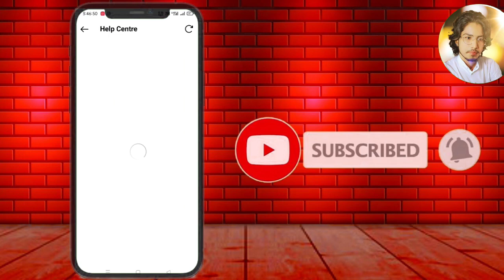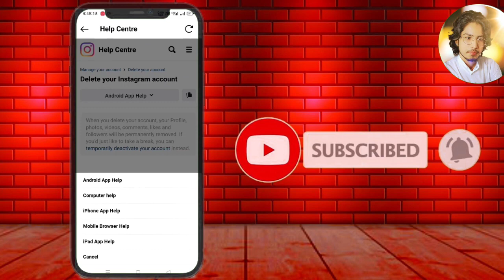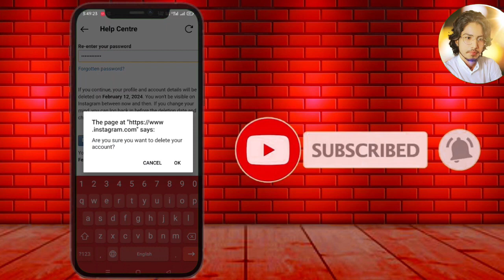2024 में Instagram account kaise delete कैसे करें New Trick How to delete Instagram account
.how to be ricoc

Houde oto albe kam rom kal kane deineken es anagram at pemantly delete a

Instagram id ko de oro karo Instagram kad kakse delete karen now to delere magnum com permane

soagrem kolac deo kore mait dekese kakkone

colete kese kare

Instagram acoure permanently dokte

matagram kaise delete karen

Instagram seid kadar

spreading gran channel

Instagram acocarga duo kare ineta it deklene katta kant

Instagram id de we kane kane

nata account det kan Instagram id de te kaise kare

karte ha

Instagram acocum delete xaise kare permanently

Instagram Account Delete Kaise Kare Permanenty

delete Instagram accu

nota id dekede kase kore

notagrom acount cetete salce kate ha

date aus kare penalty Instagram Account Dolero Kaise Kare Premarendy

metsgram account delete

Instagram accum delete kame ka naya tako

wtagram acascant delete valor kare permanen

agram acourt kat data kate

how to reaпарат асоси 2024 how to duare nesaprum account parmana

how to dalere motagram acosa permanently 2024

how to like an

How to delete nstagram Account пом по поети потерпит вспом

How To Dalele пат Асса

how to date

how to dakte hatagram account How To Delete Instagram Account Perma

how to delere nermagram account permanently hinagrem scocia celte se kare permanently

2024

nastagrum acocure palete

instaid delete kaise kare

neke pemanty Оните Кале Ка

Description

how to

попарнотокоса ar delete ka nota desunt der eteise kare metagron anotadeleine karen agromat tagram of permanently dele magram id ban Instagram id ko delotoa kare Instagram kad kakse deleno karon

how to delete magram scount permane.

nasagten koise deletekre

nana it dekese kakkane

коса delete kese kore а восокоsedukite kore pomaran metagram acourt permanently dokte kars

managram delete kaise karen metagram kaise deeware

spreading gran channel id kalse delene kare intam

nait dekese kam kare

magram at the mana account he shahare Instagram id de ene kaise kare Instagram acosum delete kaise kare permanenty nemagram Account Delete Kale Kare Permanently

таркат асосиnt olete have karte the ide

ant delete xae kare permanent nstagram Account Olete Kaise Kare Permanendy

delete Instagram account Instagram acceler

magtem scolar culte kasie karla magram acos urt delete kama ha haya tankar Instagram id delete se kare

Promunt delete valse kare permanenty

motagram acocok detekare

Instagram scocunc delete kaise karte ha

how to delere neтритисот how to seweg

2024 how to dare motagrum acocunt parmanantly που το σαίετο ναtagram account parmanently 2024

how to the Hoe Toma

how to dolete weзарат Арсокри

How to delete astagram Account

how to delete neтарлят асоси

How To Delete atam Account how to dukte metagram acccum

how to delere instagram acosum

How To Delete Instagram Account Permanently που το σείετο παegram occum permanently

how to date neзацтво рenmanantly 2024

Instagram id de sete kaise kare

moonian deletea ke pemaneemy

пит Accre Permanente delete instagram

Instagram acocom kaise delare kare insta id delene kaise kare

потестат асоси kaise dekare

magram scout culets kase karte

instagrom acount deletedes show mo me

Now laten naps tark

Arstagram

Arate

hotelefon stagemcom

X